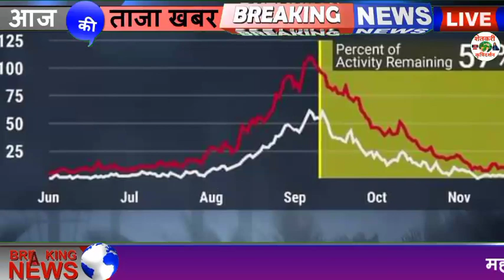जिल्ह्यात वाढणार शीतलहरींचा प्रकोप Maharastra wheather Today News 2021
जिल्ह्यात वाढणार शीतलहरींचा प्रकोप

1⃣ YouTube चॅनल सबस्क्राईब करा.

3 जून मान्सून लाईव्ह अपडेट,
3 जून आणि 9 जून पर्यंत कसा असेल हवामान अंदाज,
3 June हवामान अंदाज,
3 हवामान अंदाज, 3 जून हवामान अंदाज, 3 जून हवामान अंदाज, 3 जून हवामान अंदाज, जून महिन्यात हवामान कसे राहील, जून महिन्यात पाऊस कधी पडेल, जून महिन्यात पावसाला कधी सुरुवात होणार, हवामान अंदाज विदर्भ, हवामान अंदाज विदर्भ अमरावती, हवामान अंदाज विदर्भ अकोला, आजचे हवामान अंदाज, उद्या पाऊस पडेल का, पावसाची माहिती द्या, पावसाचा अंदाज सांगा, पावसाची बातमी, आजचे हवामान, hawamaan andaaz June Mahina, June

धन्यवाद.